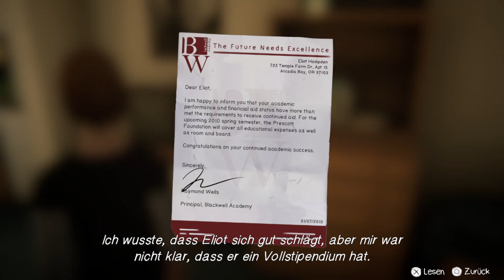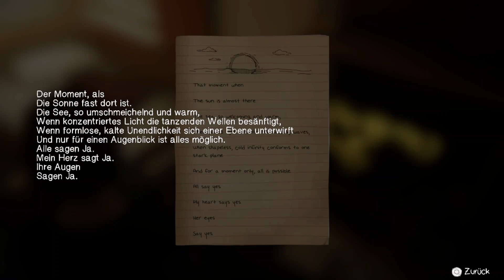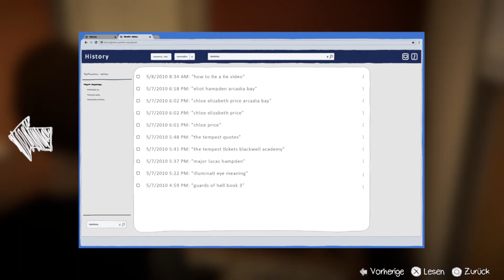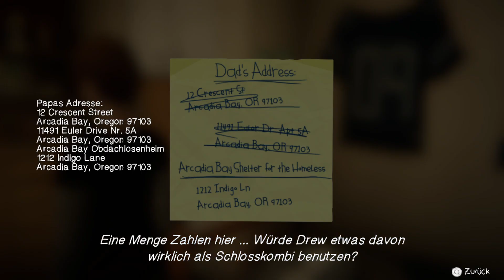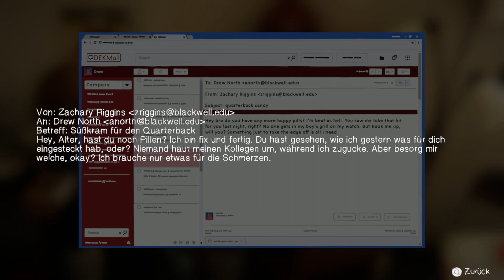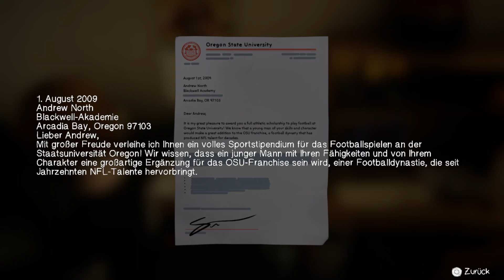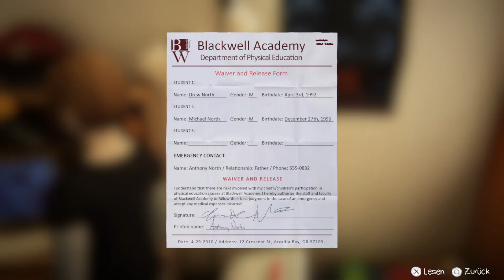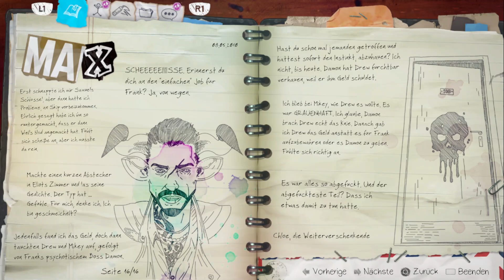Life is Strange: Before the Storm [#011] Das Schulden-Dilemma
Life is Strange: Before the Storm [#011] Das Schulden-Dilemma [Deutsch/German] [HD] [60fps]

Informationen zum Spiel:

Spiel: Life is Strange: Before the Storm
Erstveröffentlichung: 31. August 2017
Entwickler: Deck Nine / Square Enix
Publisher: Square Enix
Plattform: PC
Genre: Adventure